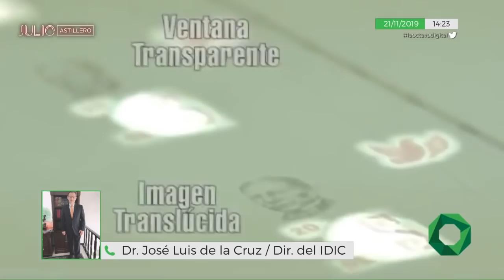PRESUPUESTO 2020 MUESTRA AUSTERIDAD y gasto social de AMLO: De la Cruz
El presupuesto delinea la estrategia de Andrés Manuel López Obrador, el gasto que se está planeando sigue siendo austero, menciona José Luis de la Cruz, Director del IDIC.